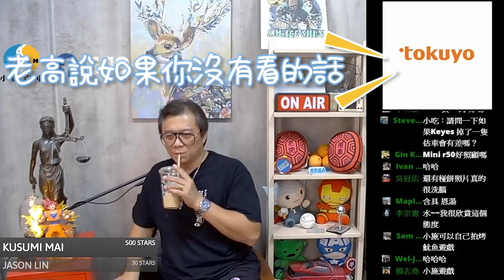【小施FB直播精華#100】小施教你破解網路上的假車價 !!! / 為甚麼車行的車牌都要打馬賽克?